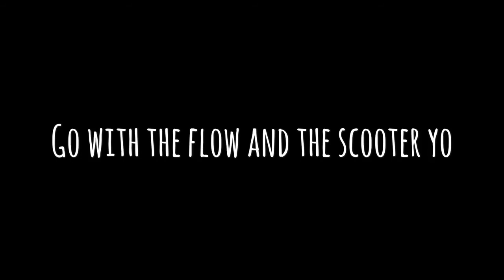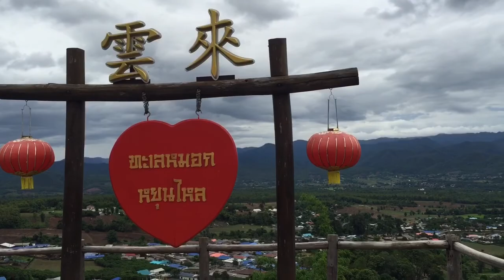Little Rebel Buddha in Thailand: Go with the flow and the scooter yo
Scootertje gepakt en gewoon maar gaan rijden. Maps.me is m'n lifesaviour en brengt mij overal naartoe. Ik kwam bij mooie watervallen en viewpoints. Zo gemakkelijk om te touren rondom Pai in Thailand.